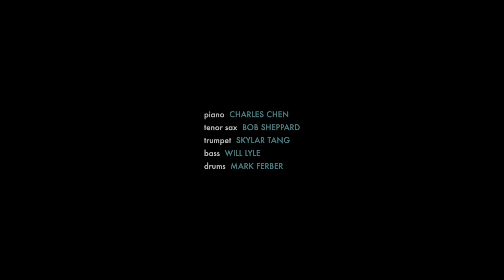Golson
Golson (Charles Chen)

Charles Chen - piano
Bob Sheppard - tenor sax
Skylar Tang - trumpet
Will Lyle - bass
Mark Ferber - drums

Nima Khazaei - video
Brian Walker - audio

Live at Scrambled Studio, 1/24/2024